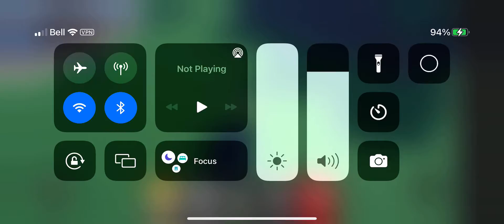Find The Memes [🎉100🎉]